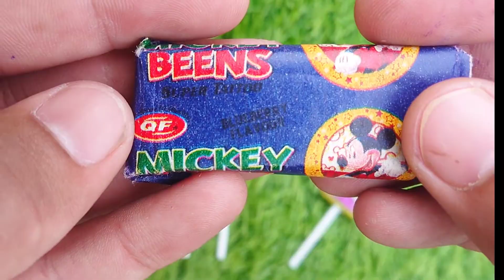Candy Lollipops and Sweets. Yummy Rainbow Lollipops ASMR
Candy Lollipops and Sweets. Yummy Rainbow Lollipops ASMRLollipopsUnpacking ASMR| Chupal Big
Babol |Alpenlièbe Lollipop | Watermelon
Lollipops#somanycandies

Some Popular Candies and lollipops in the World | New Milk Bottle |Mini Cooking | lce Cream Pop It| Asmr Coca

Some Learn Colors Candies A lot's Of
Candies and Lollipops kinder Asmr.

Some Popular Candies and lollipops in the World | New Milk Bottle | Mini Cooking | lce Cream Pop It